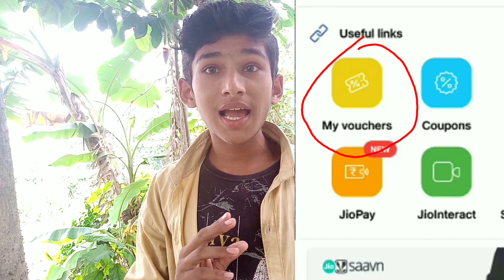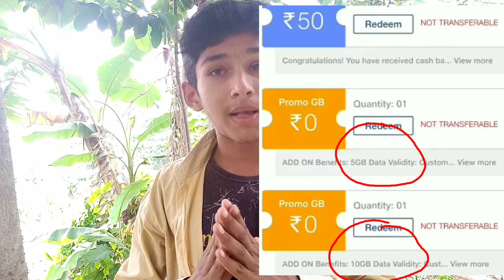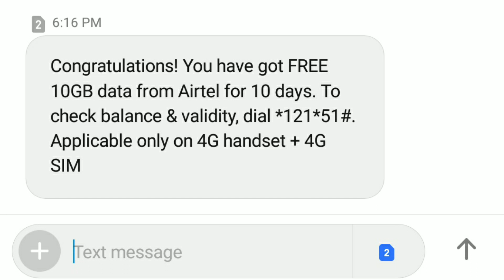Airtel Or Jio 60GB Free Data ! airtel free data ! jio free data !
hai guys my name is manish and you watching desi tech guru so guys aaj ke es video me batunga ki agar aapke pass bhi airtel or jio ka sim card hai to aap usme free me kaise 60gb data paa sakte ho or ye jo offer hai vah recharge karne ke baad milne bala offer hai